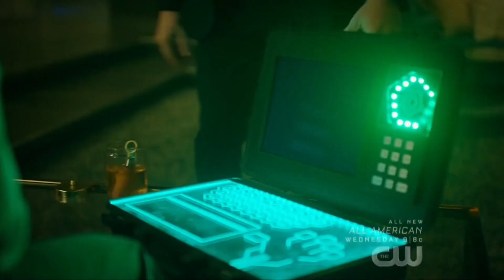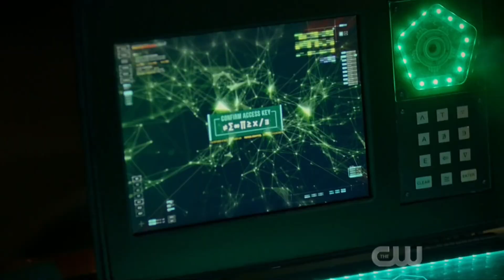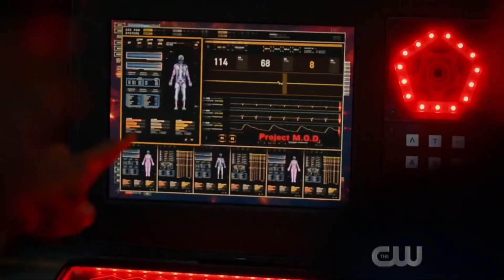Tobias Whale - All Scenes P1 (Black Lightning S2)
All abilities and fight scenes from Tobias Whale!